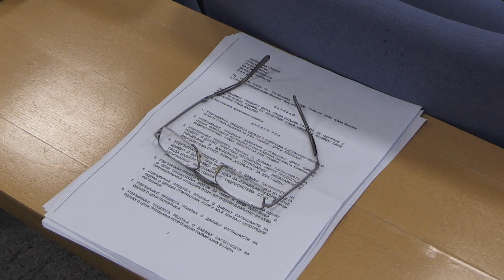Novine na Divčibarama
Turistička organizacija Valjevo